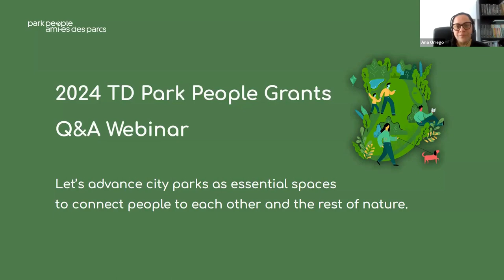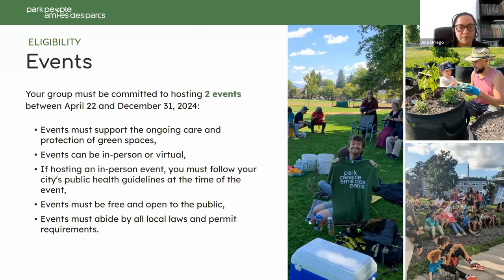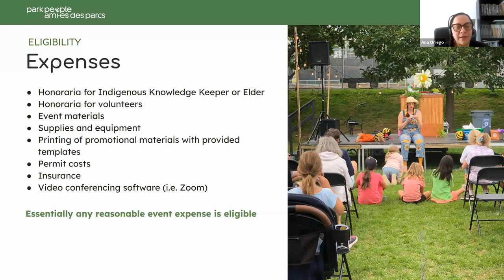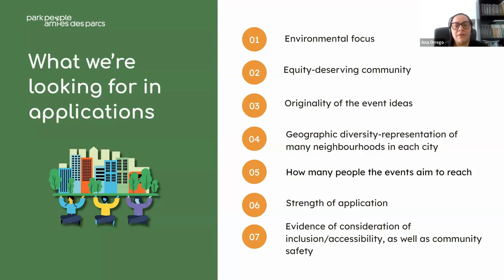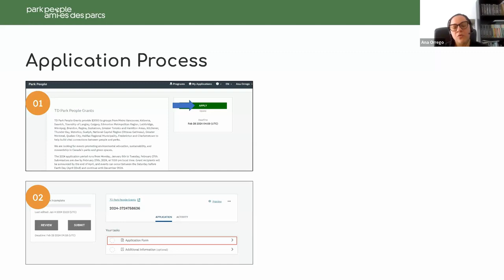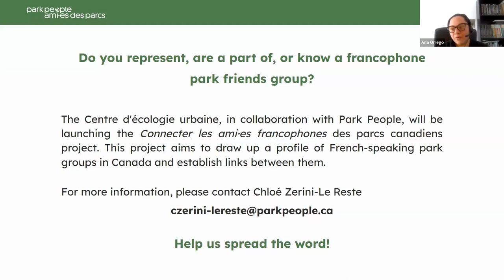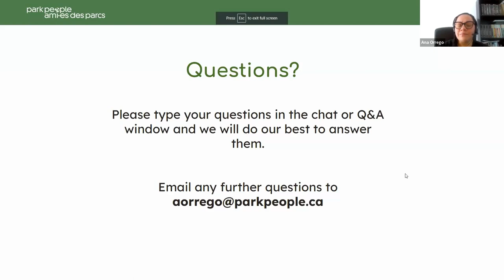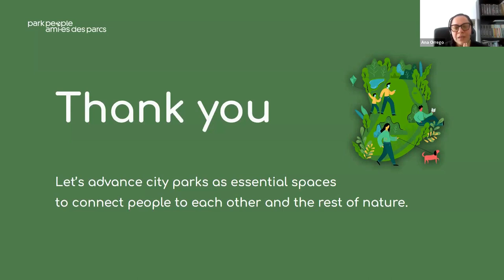Webinar Q&A - TD Park People Grants 2024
Watch our webinar for essential insights into the TD Park People Grants application process, eligibility requirements, and valuable insider tips.

In 2024, 70 community groups and organizations across Canada will receive a $2,000 grant to support green spaces’ ongoing care and protection through environmental education, sustainability and stewardship initiatives.

2:25 - Who we are
2:59 - Grants presentation
4:34 - Eligibility - cities
5:39 - Eligibility - events
8:28 - Eligibility - group or organization type
09:59 - Eligibility - type of space
10:53 - - Eligibility - expenses
11:42 - Eligibility - permits and insurance
12:38 - What you are looking for in your application
14:41 - Inclusion and accessibility
16:20 - Application process
17:36 - Important dates
19:18 - Accessibility fund
21:55 - Q&A